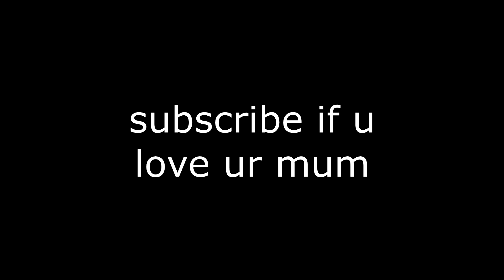Scootering Vs Security Guards! (BANNED)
I done scootering, I rode my scooter inside a shopping mall (Chantry Place)  in norwich, UK. A Christmas edition featuring Christmas shoppers.
This was and in and out challenge, an in & out challenge inspired by Ryan Taylor bmx. I done scooter tricks and scooter worlds firsts, and got kicked out of a wickes tool and supply store because I scootered inside, security vs scooter rider and workers vs pro scooter rider.

I show how to tailwhip on a scooter, flat scooter tricks, scooter tricks flat, I rode on my bmx scooter tricks, I done the hardest scooter trick in the world, street scooter tricks, best scooter rider in the world, stunt scooter skatepark is where I practiced my tricks, pro scooter tricks, I show how to do tricks on scooter, I show how to get better at scootering, I have shown how to backflip on a scooter in the past. I also show you how to buttercup, how to briflip, how to inward, how to 360 on a scooter, how to Bartwist on a scooter, how to triple whip on a scooter, how to kickless on a scooter, how to 720 on a scooter, how to get better at scooters, how to do scooter tricks, how to whip rewind, how to double inward, how to progress at scootering and many more. My name is SPANNER. this video involves Santa, snowman, Christmas lights, Norwich Christmas lights, chapelfield, Norwich Christmas, scooter tricks.